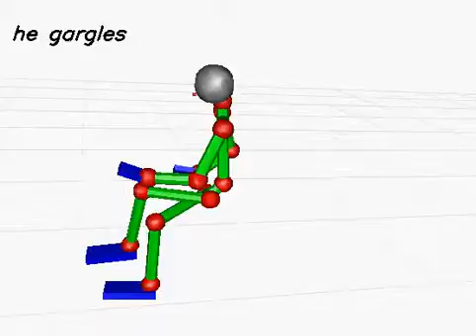20130619_647 (rank:0 4-gram)